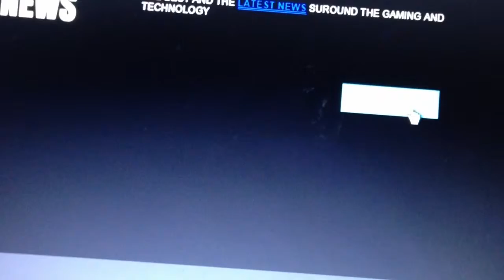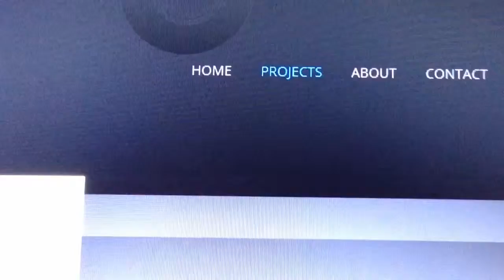How to make website free !